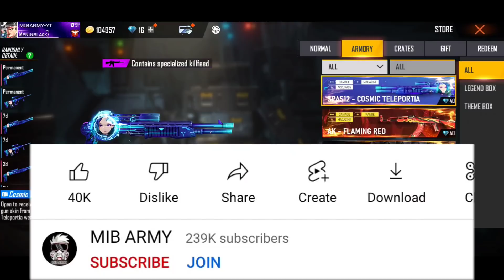Tonight 12am Update | New Royale?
Download the booyah app